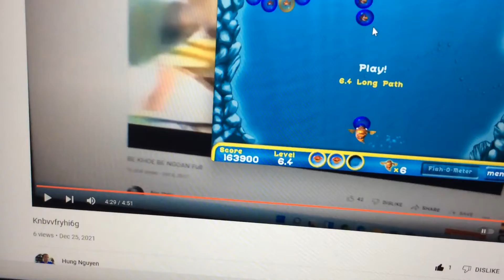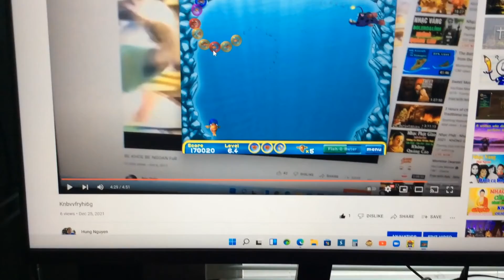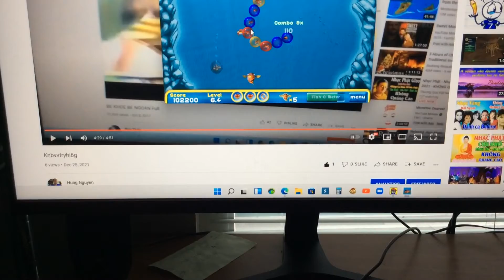Bubblefish Bob Level 6.4 Long Path